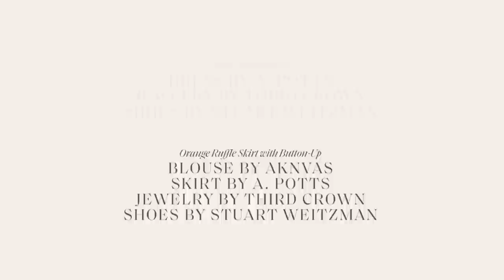Mickey Guyton Is A Voice Of Change In The Country Music Industry | ELLE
MickeyGuyton knew she wanted to be a singer from a very young age and quickly made a name for herself in the country music industry, becoming a household singer and songwriter. Every day, Mickey breaks through barriers within the country music industry- persevering through racial discrimination, standing up and being a voice for the voiceless, and pressing forward even when the odds are stacked against her- all while having fun and doing the thing she loves most.

"I have learned to be comfortable in rooms full of people that don't look like me. And now it is your turn to learn to become comfortable being in rooms where people don't look like you."